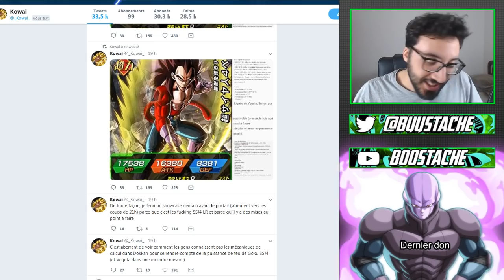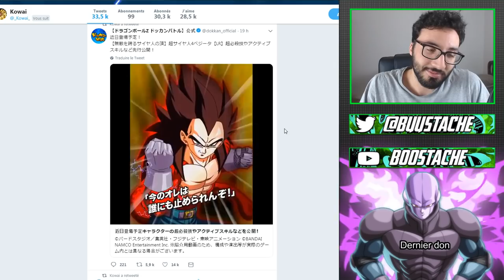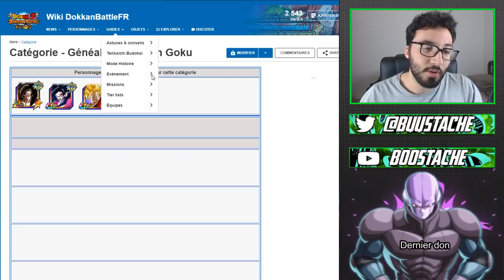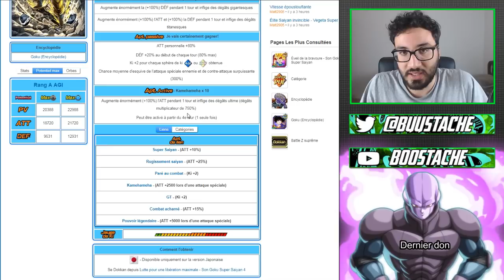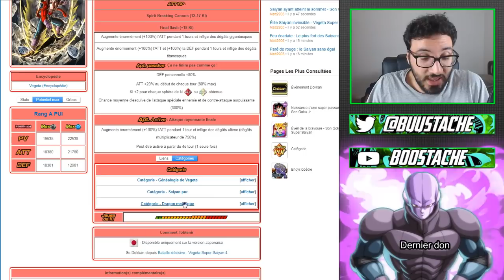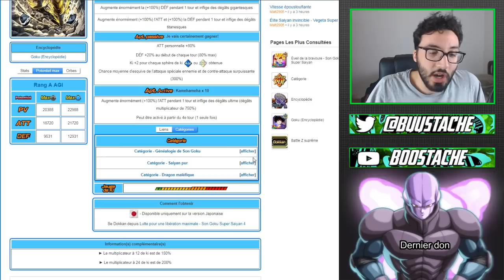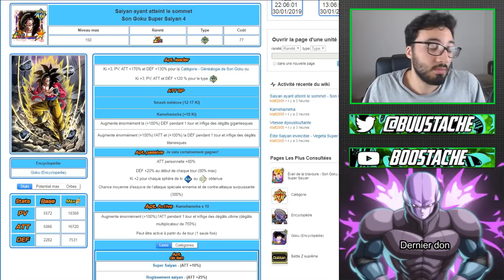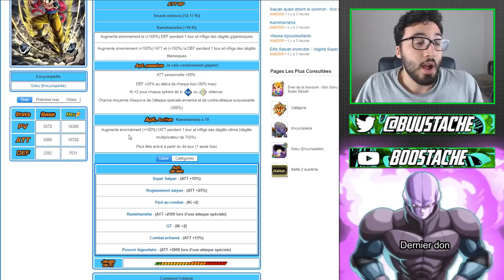GOKU VS VEGETA SSJ4 | LE DUEL DES 4 ANS !!! | ANALYSE DBZ DOKKAN BATTLE FR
Yo les potes !On se retrouve aujourd'hui pour une analyse de goku et vegeta ssj4 !